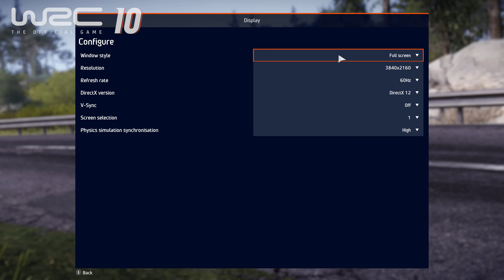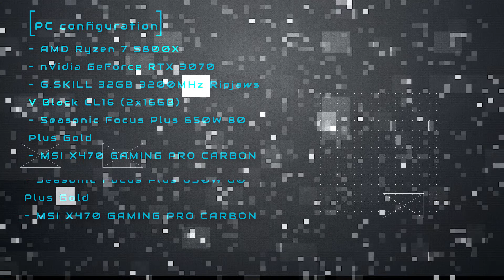WRC 10 vs Dirt Rally 2.0 Part 1 [Sound Graphics Car damage]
Few comparisons of the fresh WRC 10 (2021) and the aged (?) Dirt Rally 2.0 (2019).
I tried to compare the aspects of the game that are most strikingand give first impressions.

00:00 - Intro
00:27 - Graphics Settings
00:55 - Idle sound (Suny)
01:16 - Engine sound
01:55 - Engine sound (Inside)
02:14 - Sound while driving
02:55 - Sound while driving (Inside)
03:38 - Idle sound (Rain)
03:59 - Sound while driving
04:40 - Sound while driving (Inside)
05:13 - Dust on the car
05:28 - Dirt on the car
05:48 - Car damage WRC 10
06:57 - Result WRC 10
07:17 - Car damage Dirt Rally 2.0
08:07 - Result Dirt Rally 2.0
08:26 - Comparison of the results
08:46 - Environmental destruction
10:47 - My PC configuration

Enjoy the video and subscribes!